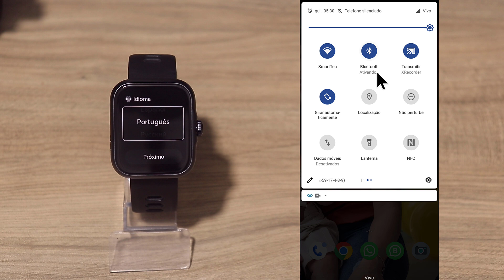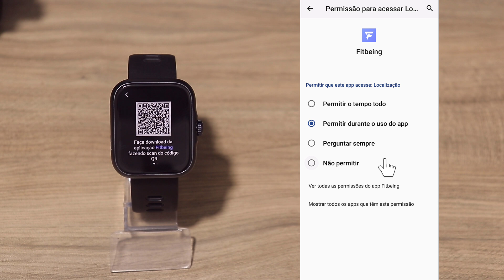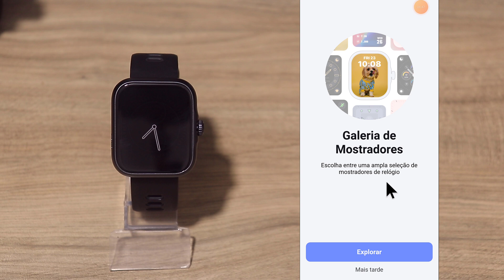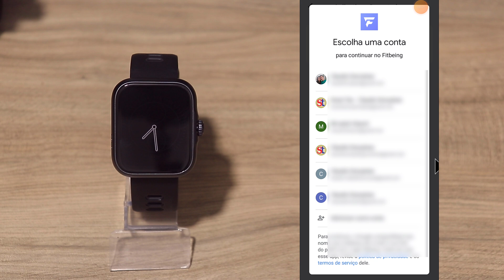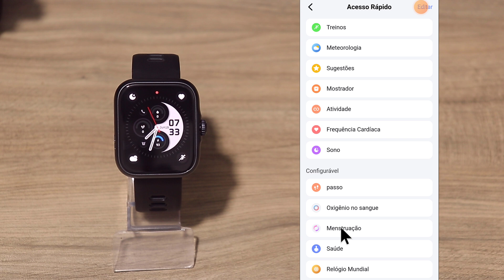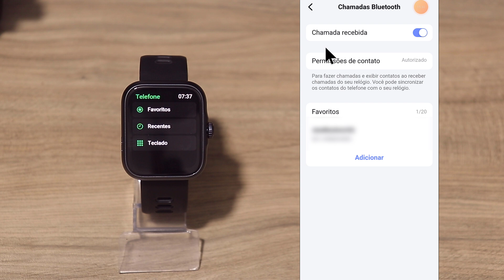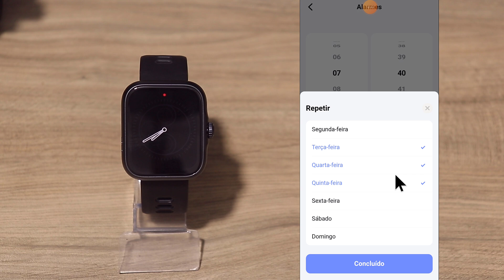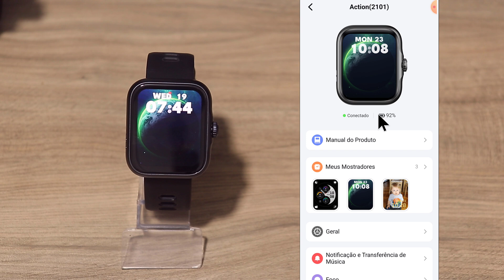Como CONFIGURAR Smartwatch ACTION WearZone - SINCRONIZAR Google Fit e Strava!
🇧🇷COMPRE NO MERCADO LIVRE BRASIL⤵️

Descrição
Smartwatch a Prova D'água Até 30 Metros De Profundidade - Tela Amoled - Panda Glass - 45mm - Com Gps Integrado - Quatro Cores e Muito mais

PRODUTO LANÇAMENTO

Smartwatch foi criado para te acompanhar nas atividades mais intensas, com bateria de duração de até 7 dias, designer único com borda em alumínio e tela amoled. Aumente sua performance com monitoramentos do seu corpo e sono com dados mais detalhados. Um verdadeiro mergulho de intensidade com sua certificação de 3ATM, e gps embutido com conexão com os principais aplicativos de monitoramento de atividade física.

Outras funções:
Faz e Recebe Ligações;
Recebe notificações;
Modo saúde;
Modos esporte para monitoramento de atividade física;
Monitoramento de sono;
Controle de câmera remoto;
Controle de música;
GPS embutido
Certificação 3ATM
Girar o pulso para ligar a tela;
Diversos idiomas, incluindo Português;
Previsão do tempo com localização
Muito mais!

Outras características do modelo:
Fabricante: WEARZONE
Aplicativo: FITBEING
Tamanho: 45mm
Taxa de atualização: 60Hz
Banda de GPS: L1, 1575,42 MHz
ACELERÔMETRO: ST-LIS2DH12 de 3 eixos
CPU: ATS3085C
Tela: 1.78'' PX 368×448 (Amoled)
Carregamento: magnético
Resistência à água: 3 ATM
Bateria : 350mAh
Peso bruto do produto: 0,180 kg